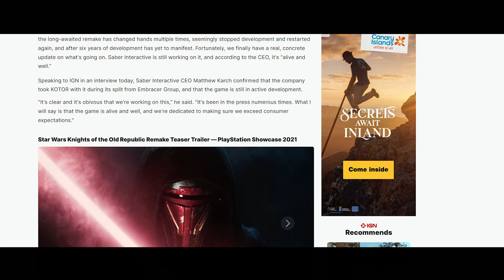This OFFICIAL Update for the KOTOR Remake is INCREDIBLE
The CEO of Saber Interactive has officially come out and confirmed that the Star Wars: KOTOR Remake is still alive and is in development at the newly independent studio!

It's my belief that all of the content used in the video falls under the law of Fair Use, but if content owners feel the need to dispute this I will remove the content. I do not intend to infringe upon anybody's content ownership. If you find any image, art or music piece that belongs to you, feel free to message me and I will happily offer credit!